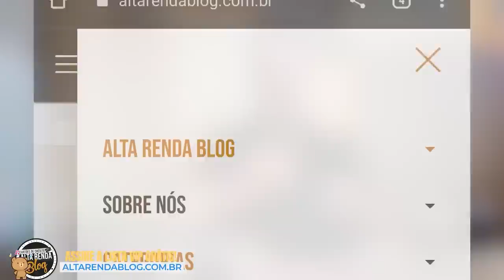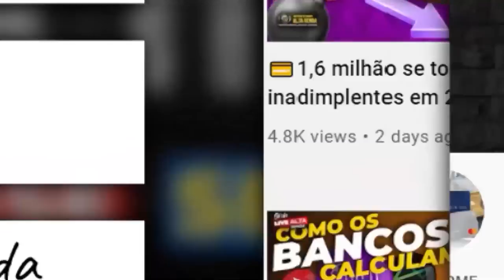💳VISA INFINITE DA XP OU VISA INFINITE DA RICO | QUAL DOS DOIS É O MELHOR CARTÃO DE CRÉDITO? SAIBA.